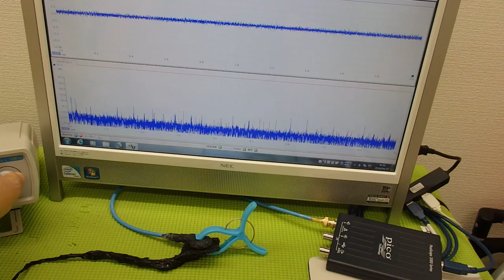表面弾性波を利用した超音波制御技術 ultrasonic-labo